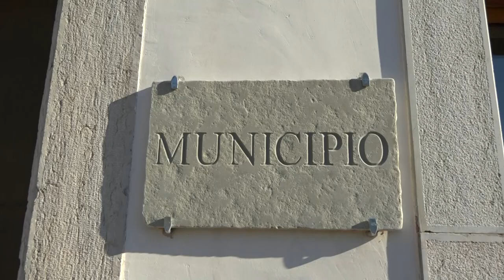Limana passa alle luci a led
Avviata a Limana la sostituzione dei 750 punti luce comunali. Un progetto da oltre 3 milioni di euro che si concluderà in autunno. Vediamone i dettagli.